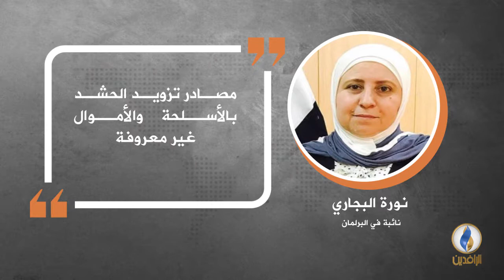في دقيقة .. أبرز التصريحات الصحفية ليوم الأحد